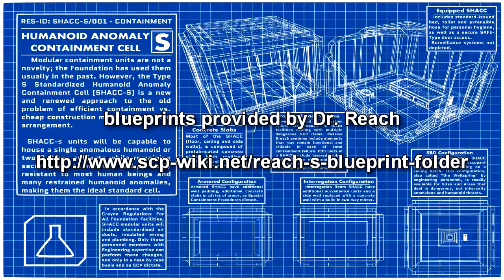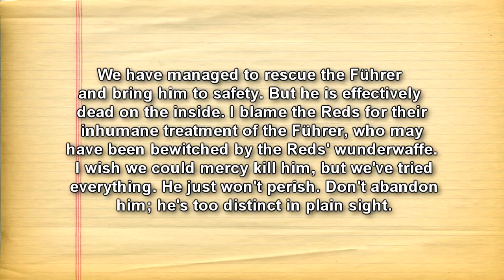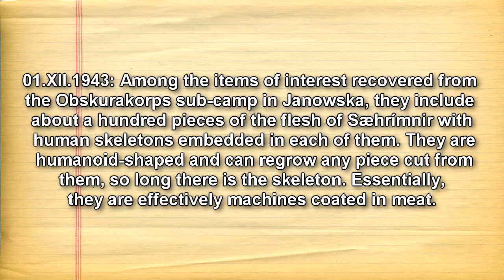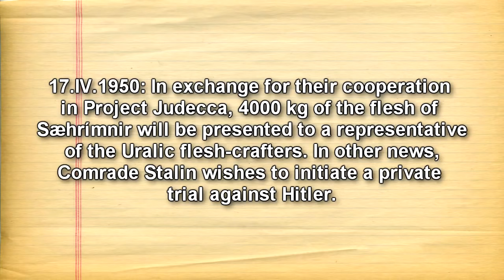SCP-2430 Immortal Hitler Clone - Pig-Goat-Hitler? Fleshcrafted Führer And The Sarkic Cults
This SCP Foundation reading video is about SCP 2430 "Immortal Hitler Clone" which is connect to the Sarkic Cults (Sarkicism) and GRU Division P. SCP 2430 is a humanoid entity with a physical appearance identical to the late Adolf Hitler (1889 – 1945), measuring at 173 cm in height and 72 kg in mass. Its internal body systems are consistent with those of non-anomalous humans, although its organs are functionless. SCP-2430's physical state deviates from non-anomalous humans in the following aspects:

DNA analysis indicates that SCP-2430's genetic makeup is derived from a combination of Sus scrofa (wild boar) and Capra aegagrus hircus (domestic goat). Furthermore, SCP-2430's skeletal system is identified to be an amalgamation of bones from eight different individuals. The identities of these individuals are unknown.
Brain matter is composed of a mixture from a specimen of S. scrofa and C. aegagrus hircus.
No requirement for food, water or air, despite the presence of a digestive and respiratory system.
Modifications to its nervous system such that pain sensitivity is heightened.
Lack of hair follicles; instead, synthetic hair strands have been attached onto SCP-2430's head and face such that they resemble the late Hitler's hair and mustache.
Inability to produce speech.
Traces of potassium cyanide and lead fragments identified in SCP-2430's bloodstream and subcutis respectively.

Written by MrWrong